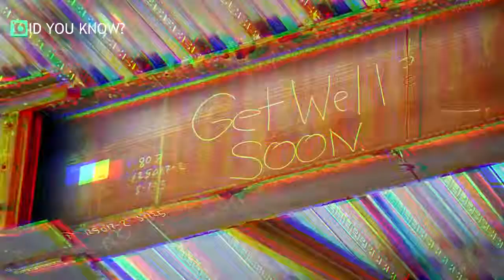Construction Worker’s Note To Little Girl Is The Sweetest Thing You’ll See Today